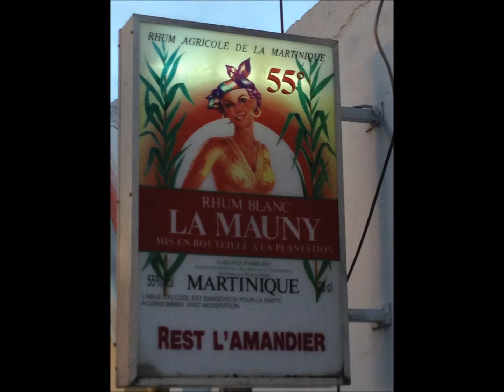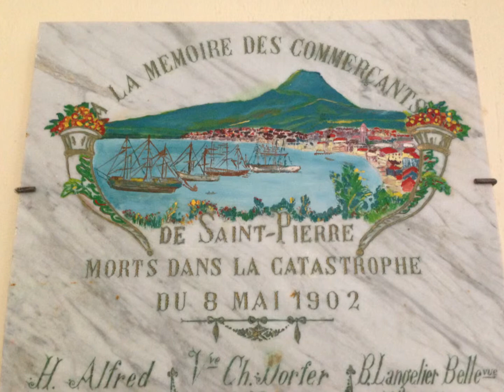Carribean Trip April 2013